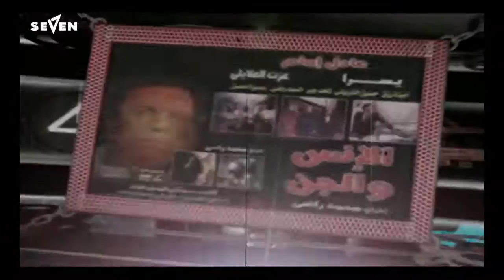SeVeN Pictures | AFLAM COM - افلام كوم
TV Program :  AFLAM COM _ افلام كو
Post Production : Seven Pictures
Head Of Graphics Dept. : Mohamed Halawany